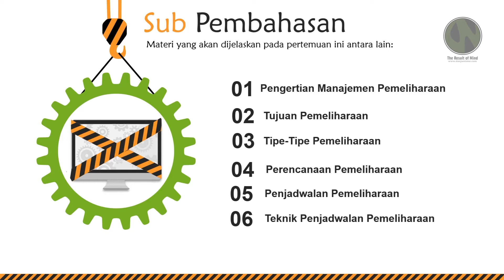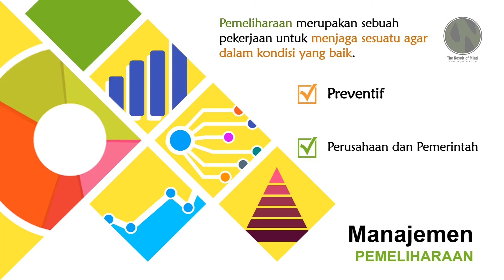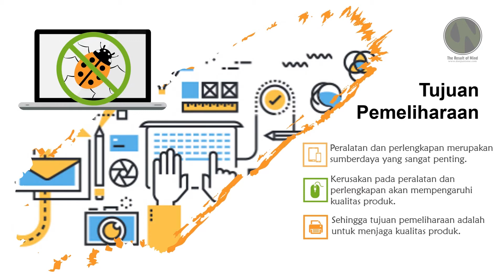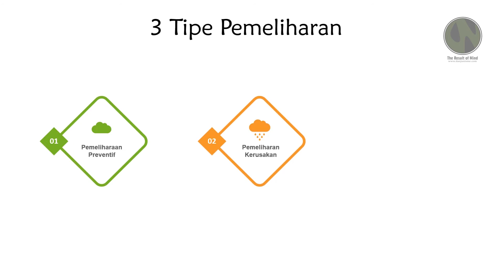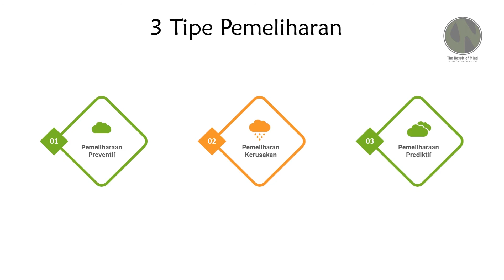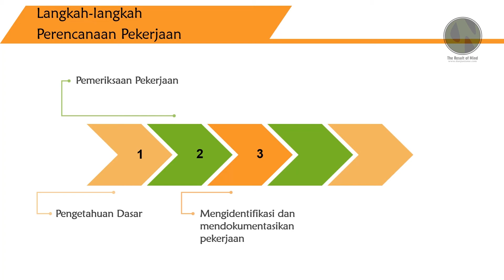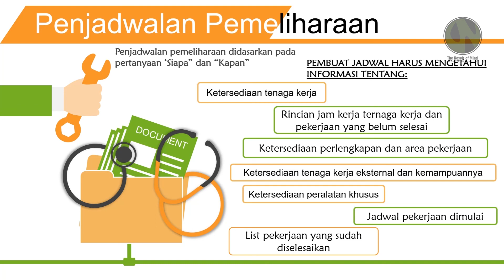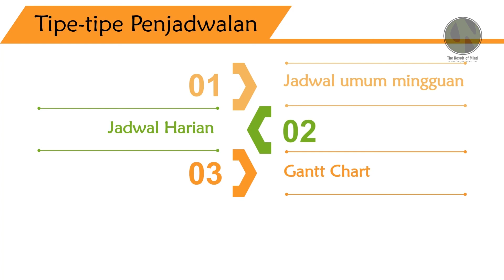Manajemen Produksi - Ep.11 Manajemen Pemeliharaan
Pada pertemuan ini yang dijelaskan antara lain:
1. Pengertian Manajemen Pemeliharaan
2. Tujuan Pemeliharaan
3. Tipe-tipe Pemeliharaan
4. Perencanaan Pemelihraan
5. Penjadwalan pemeliharaan
6. Teknik Penjadwalan Pemeliharaan
Jika ada pertanyaan tentang konten ini, silakan hubungi saya melalui link di bawah: